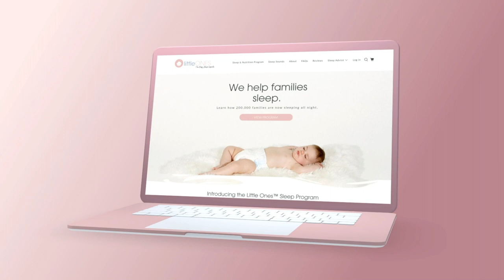How do I transition from breast to bottle?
Getting your baby to take a bottle when they are breastfed can be a challenging transition and the reasons behind making this change can vary a lot.

I answer your question "How do I transition from breast to bottle? So, If you want to give your baby a bottle for the first time then stay tuned as I'll be giving you some tips and tricks on how to make this transition.

Little Ones™ is all about baby sleep, health and nutrition.

Our downloadable age-specific Sleep Programs are carefully formulated to help you through your baby's day, leading to better sleep for everyone!

And if you’re interested in more videos on baby sleep, health and nutrition, check out our YouTube playlist on those exact topics